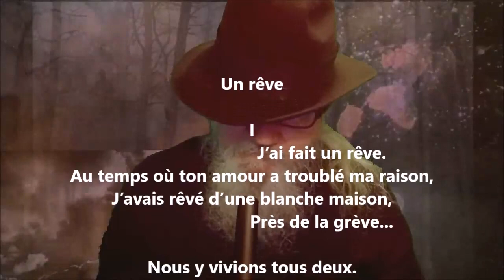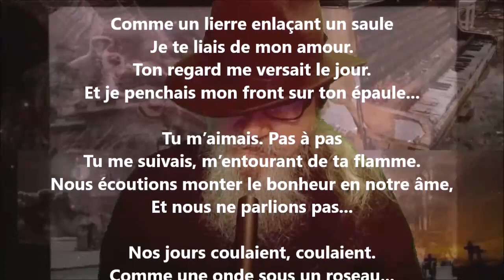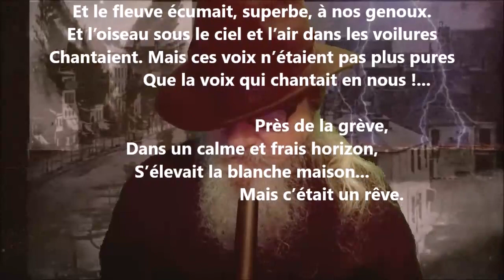Un rêve I - Blanche Lamontagne lu par Yvon Jean